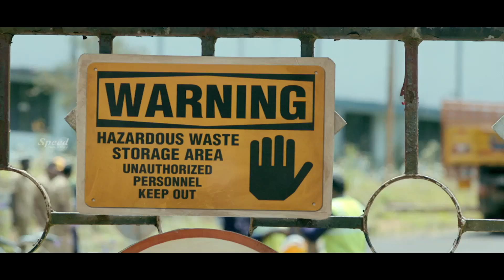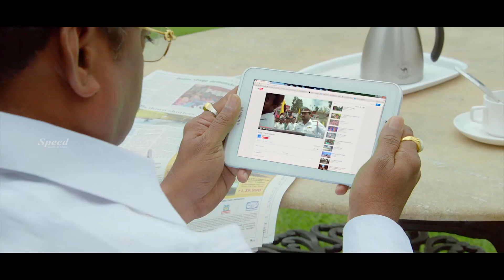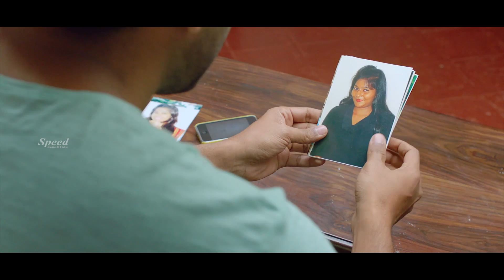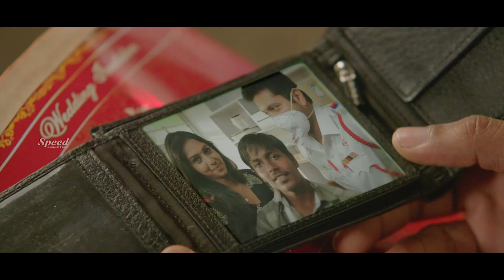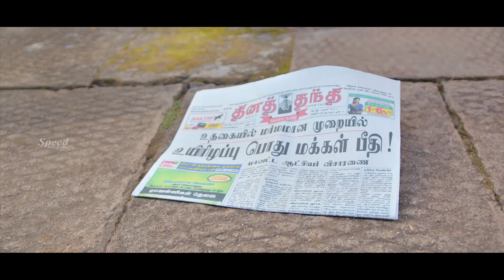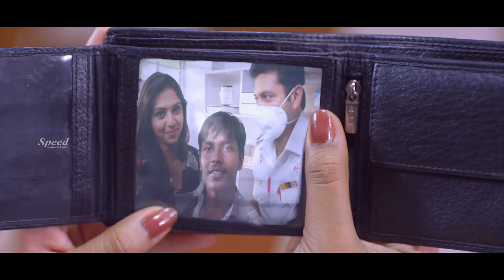English Dubbed Zombie Action Thriller Movie Revolution